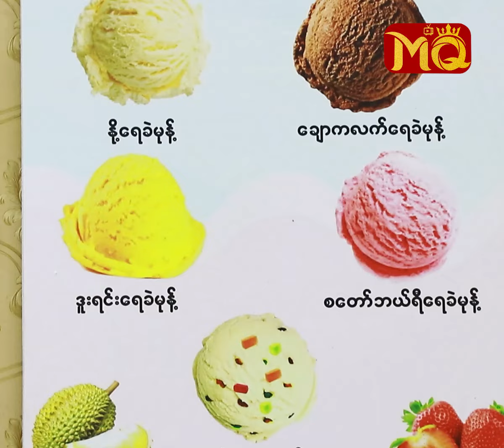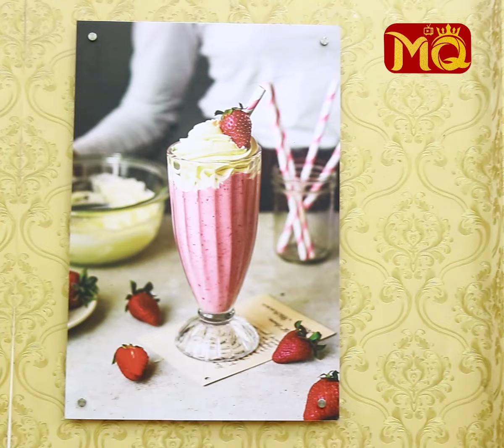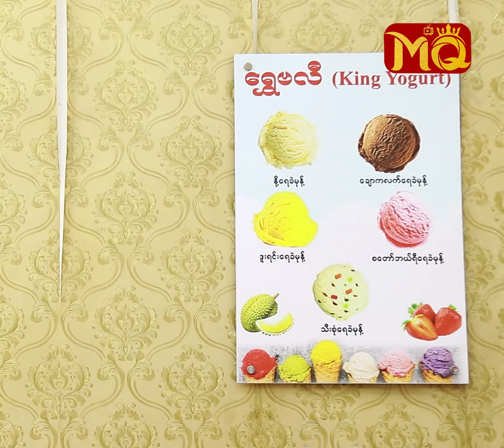နှစ် (၃၀) တိုင် မပြောင်းလဲတဲ့" ရွှေဗလီ " ရဲ့ ဒိန်ချဉ် အရသာ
" ရွှေဗလီ ဆိုင်လေးကို ဆိုင်ခွဲပေါင်း (၅) ဆိုင် ဖွင့်လှစ်ထားပါတယ်။ ဒိန်ချဉ်နဲ့ ပတ်သက်ပြီး အရသာမျိုးစုံကို ရရှိ စားသုံးနိုင်မှာပါ။ ညီမတို့အနေနဲ့ သဘာဝ နွားနို့စစ်စစ်ကိုပဲ အဓိက အသုံးပြုပါတယ်။ ပါဝင်တဲ့ အသီးအနှံကအစ တကယ့်ကို လတ်လတ်ဆတ်ဆတ်ပဲ သုံးထားပါတယ်။ နှစ်ပေါင်းများစွာ အားပေးမှုတွေ ရရှိခဲ့တယ် ဆိုတာကလည်း ... ? "

. လို့ပြောပြလာတဲ့ ရန်ကုန်မြို့ , (၄၅) လမ်း နှင့် ဗိုလ်ချုပ်လမ်းထောင့် , ပုစွန်တောင်မြို့နယ်မှာ တည်ရှိတဲ့ " ရွှေဗလီ " ဒိန်ချဉ် , ကူဖီးမလိုင် နဲ့ ရေခဲမုန့်ဆိုင်လေးဆီသို့ အလည်တစ်ခေါက်။